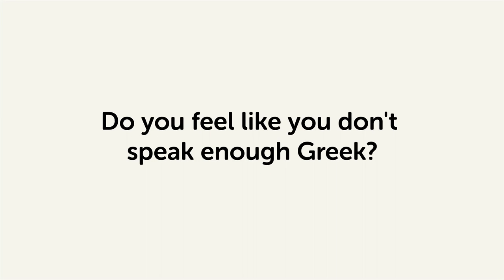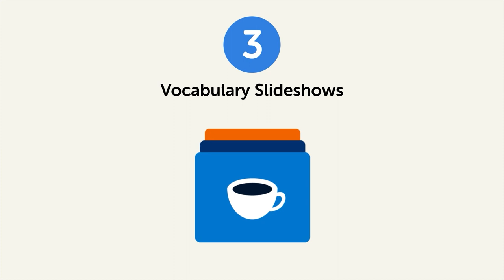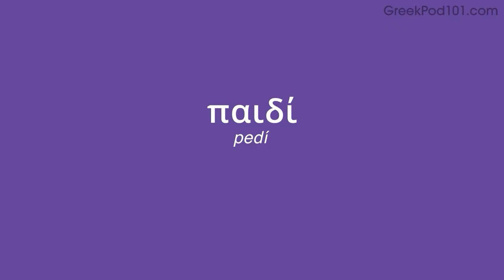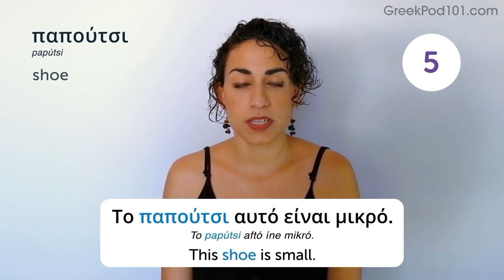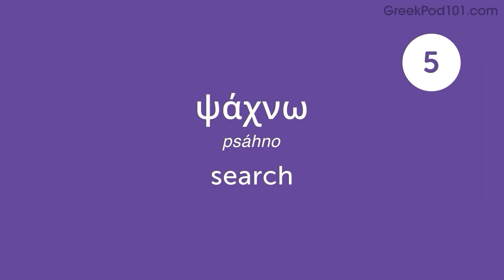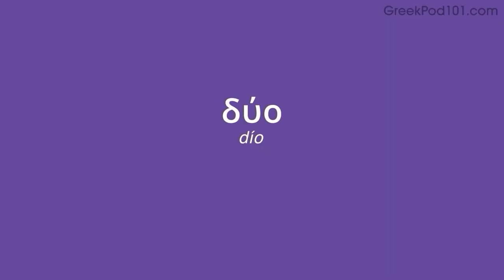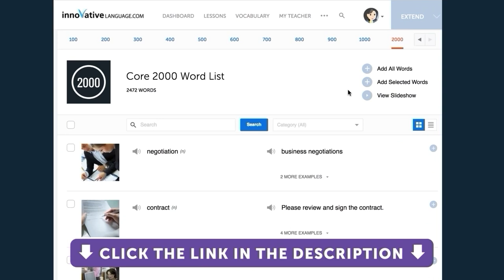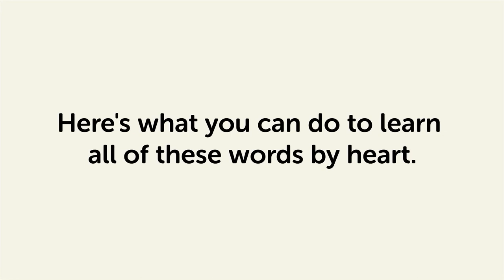260 Greek Words for Everyday Life - Basic Vocabulary #13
This is the best video to start building your Greek vocabulary.

In this series, we will teach you the core 800 Greek words that you must know if you're a an absolute beginner.